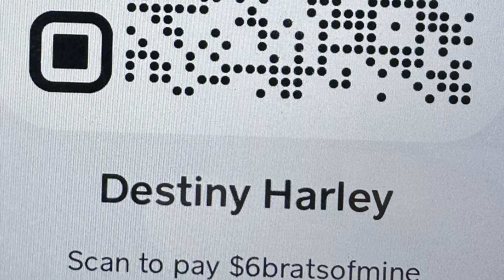Father & Son Selling 200lbs of Scrap Metal For $10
Prayers for the 6 kids and family that are trying to survive